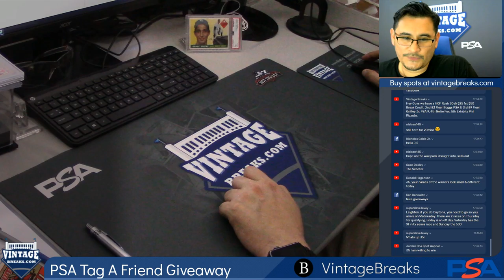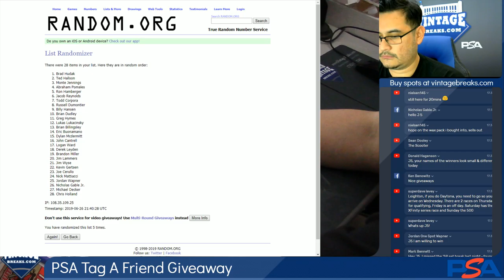06-26-2019 PSA Tag A Friend Giveaway